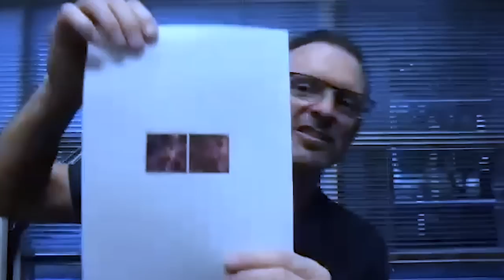Dr. Trevor Berry | Psychedelics, Lazers, Inflammation, Neuroplasticity, | Ep. 181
Welcome back to The Pretty Intense Podcast. Thanks so much for tuning in. Today is honestly, just the kind of conversation that I love to have. Dr. Trevor Berry is a Board Certified Chiropractic Neurologist, and the founder of Arizona Chiropractic Neurology Center in Chandler, Arizona. I asked Trevor how he would like to be introduced and he said, resident Psycho-naut. We get into these spaces that are a little different. They are not just classic science, or classic neurology. Dr. berry has been an international speaker since 2010, he lectures on brain injuries, neurodegeneration, nutrition and functional medicine, laboratory testing, neurological diagnostic testing, functional neurology and low level laser therapy. Dr Berry has done so much research in the  field of the brain and the body and inflammation. He got into this career due to a genetic brain issue that he wanted to protect his daughter from experiencing. Dr Berry is leading the way in low level laser therapy for brain health. I worked with him last year to deal with what was diagnosed as Post Concussional Syndrome. I did a 4 week coarse. going a couple visits a week. I had incredible bio marker feedback from his therapy. We talk a lot about the lasers.How they work what they do. We talk about other modalities as well. for brain health, longevity, and anti aging. And then we got into psychedelics, and they therapeutic party they can play, from healing opioid addictions, anxiety and bi-polar depression. We also talk about Dr. Berry's trip to Egypt, consciousness, fractals, the universe, and what is reality, and I love these conversations. I hope you love it as much as I did.

00:00 - Intro
06:00 - Laser Therapy For Alzheimer's
32:00 - Post Concussion Syndrome
35:00 - Diet Or Exercise
45:00 - Downside To Vaccinations
50:00 - Psychedelic Research
59:00 - Loose The Fear Of Dying
1:00:00 - What Is God
1:12:00 - Fractal Pattern Therapy For Stress
1:20:00 - Learning From The Egyptians
1:25:00 - The Future Of Consciousness

Dr. Trevor Berry is the founder of Arizona Chiropractic Neurology Center in Chandler, Arizona and has been in full time practice since 1997.  He obtained his ACNB Diplomate of Neurology in 2001 and has over 3000 hours in post-doctoral studies in integrative neurology, functional medicine, and low-level laser therapy. He is involved in multiple laser studies including principal investigator for Level 1 FDA clearances for Erchonia lasers and was awarded their 2014 researcher of the year.  As an international speaker since 2010, he lectures on brain injuries, neurodegeneration, nutrition and functional medicine, laboratory testing, neurological diagnostic testing, functional neurology and low level laser therapy. Dr. Berry co-founded BTB Health Systems and was hired as the Chief Medical Advisor for Applied Functional Neurology (AFN) in 2022.